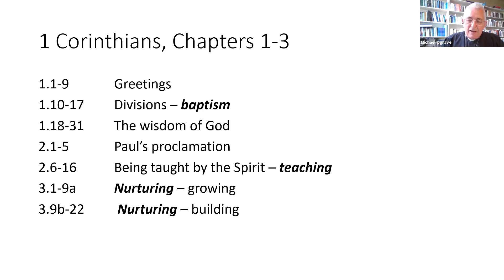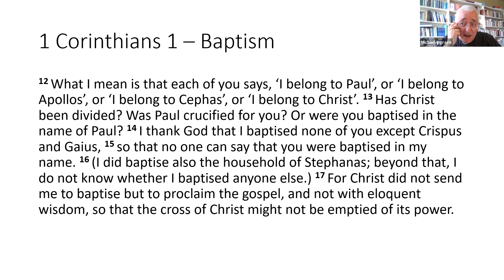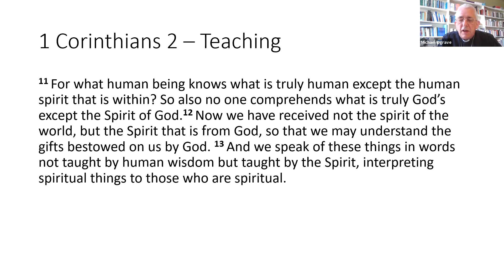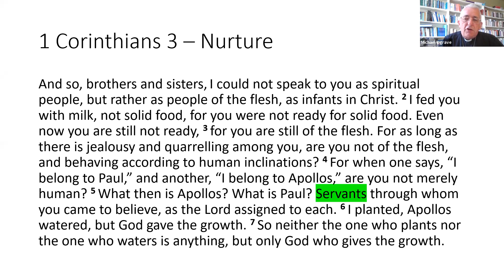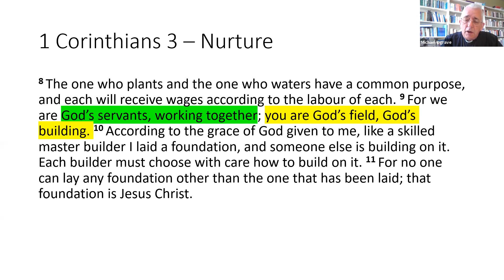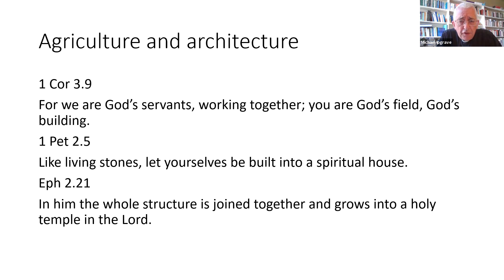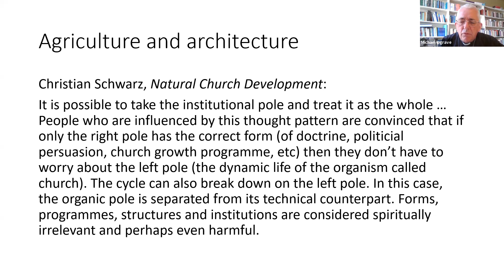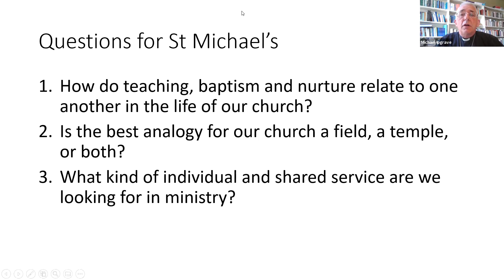Bible Study - Anglican Communion Five Marks of Mission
To teach, baptise and nurture new believers - Rt. Rev. Michael Ipgrave, Bishop of Lichfield.